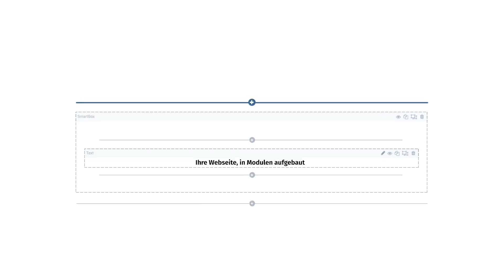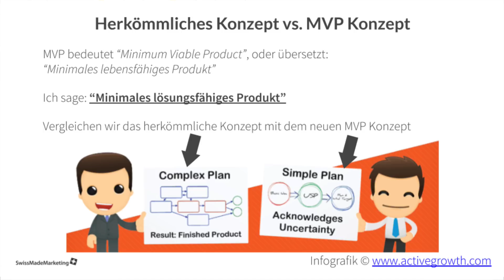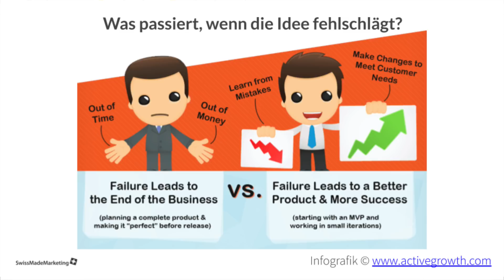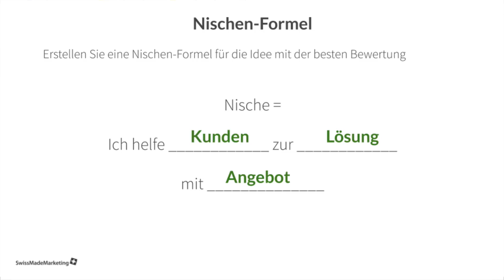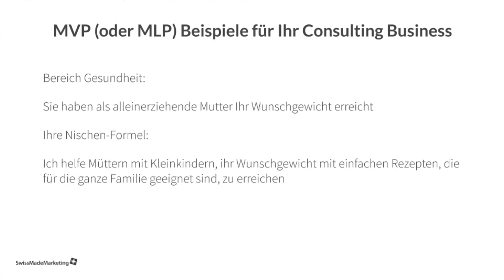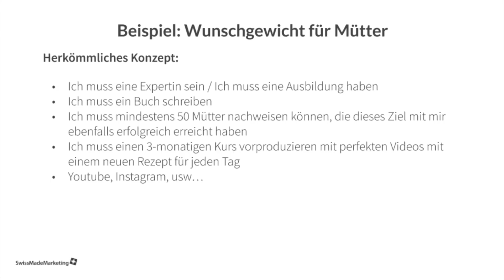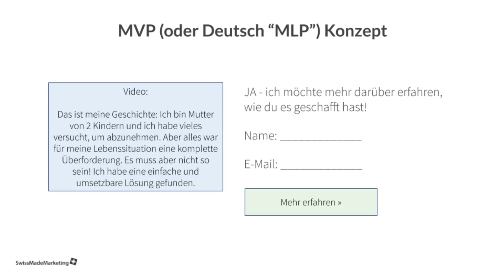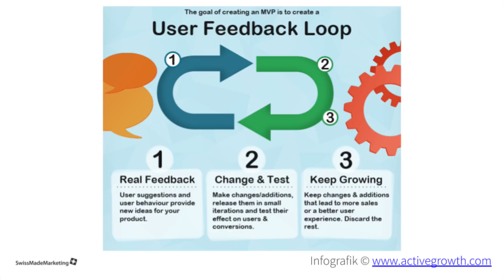Minimales lösungsfähiges Produkt: Ein Beispiel aus der Praxis - SwissMadeMarketing Podcast #8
Sehen Sie in dieser Episode ein Beispiel aus der Praxis für ein minimales lösungsfähiges Produkt.